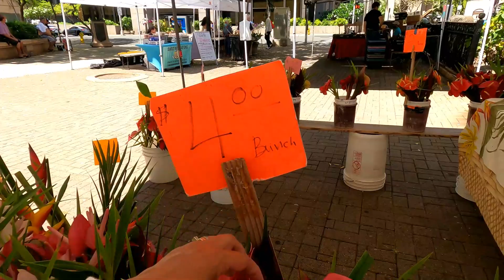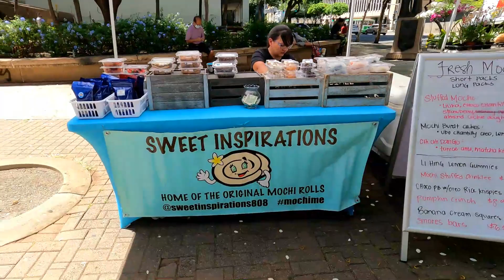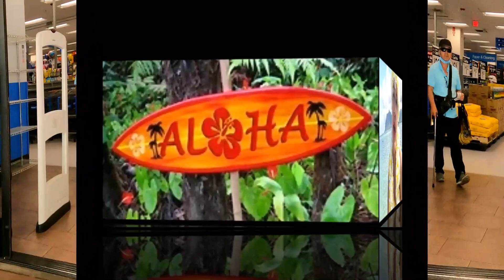QUE ES UN FARMARKET EN HONOLULU